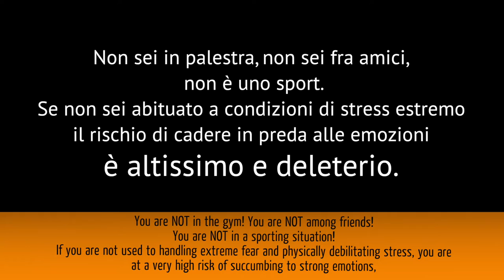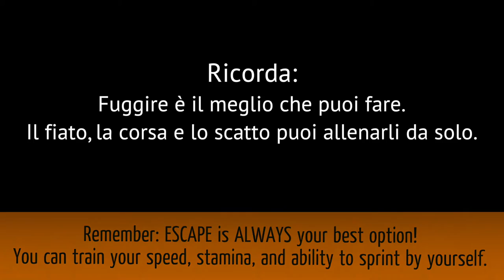Arcipelago Pencak Silat - Knife urban self defense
A.S.I.A. Arcipelago Sistema Integrato Autodifesa

Video ricordo del seminario di autodifesa da coltello utilizzando come arma muri, cintura o giacca.
How to use a trouser belt or walls as an Improvised weapon.